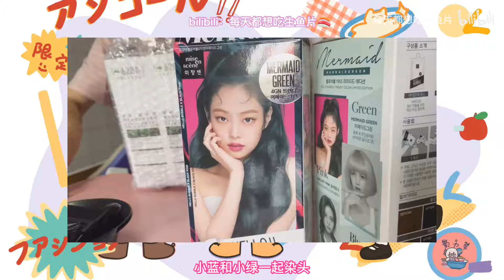开学前封闭式管理｜愉快的大学宿舍生活｜五人寝快乐玩耍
1.Ted Park《Let It Go》
2.Alec King/Kiana Ledé《Larry David》
3.GYVUS《Tôzen》
4.Jez Dior《Late Night》